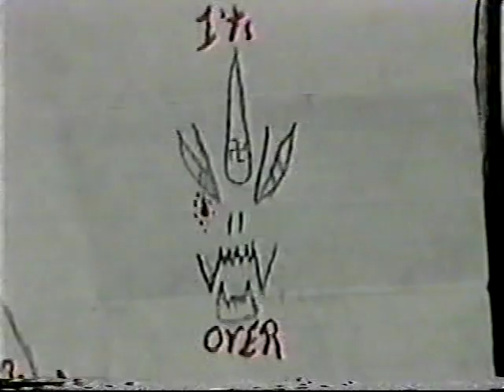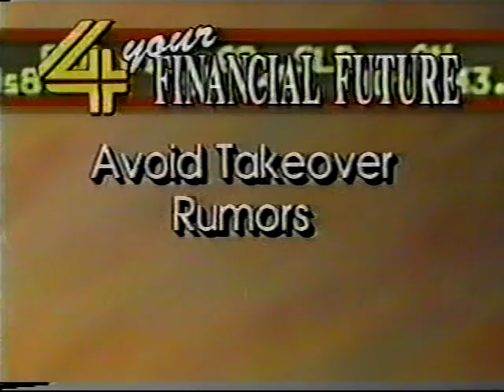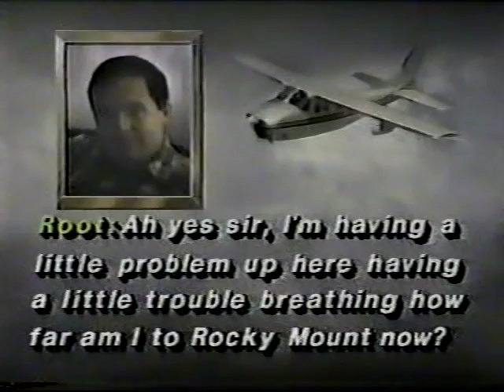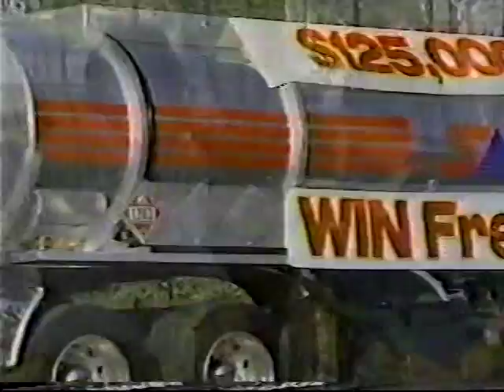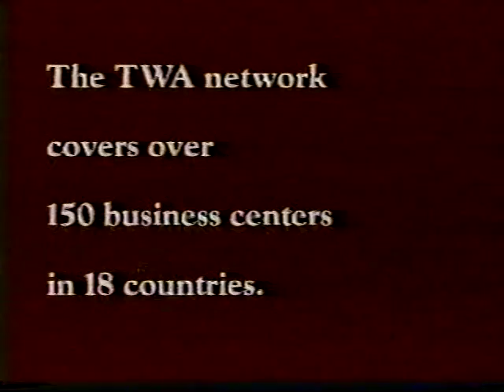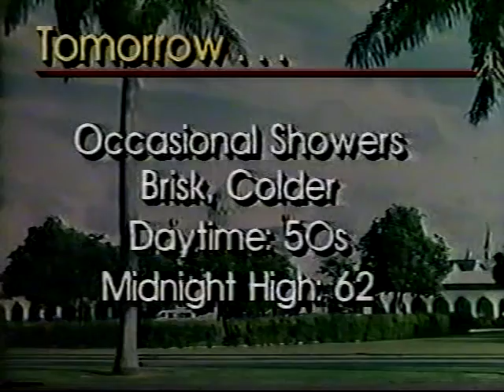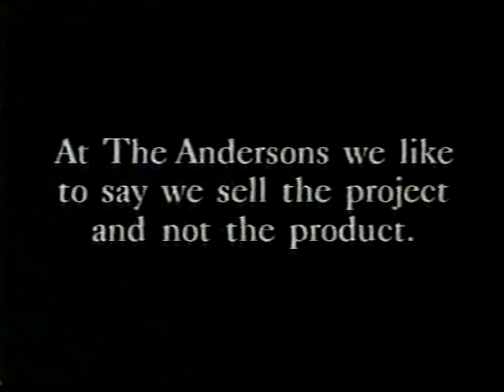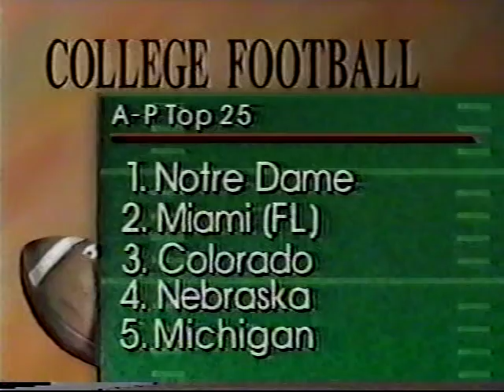WCMH-TV 11pm News, October 1989